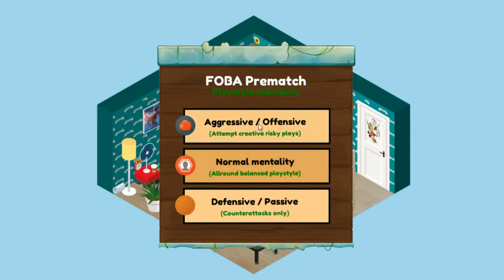Pro Gamer Manager: Chicken Nuggets - Episode 1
We try to be pro gamers and make all the monies.